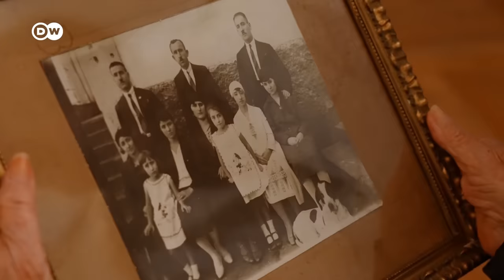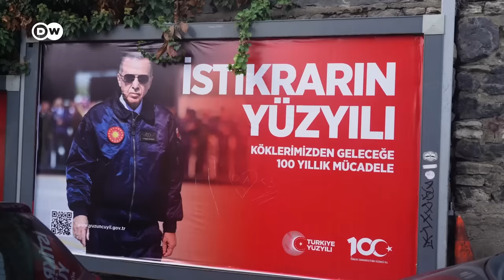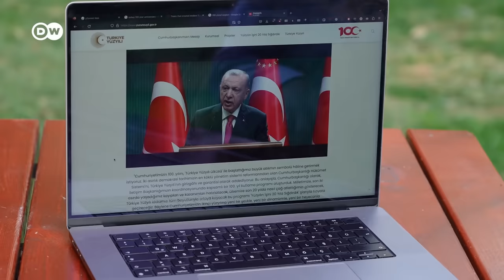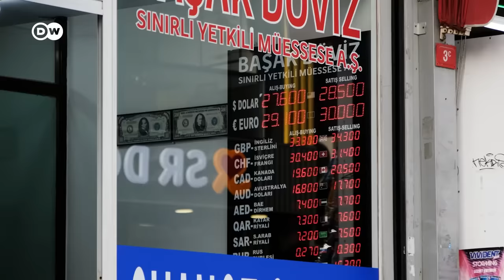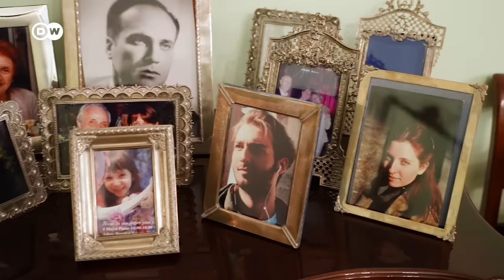Turkey turns 100: Ataturk's dream, Erdogan's reality | DW News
Turkey is celebrating its 100th birthday. Events are taking place across the country to mark the anniversary of its founding. In the capital Ankara, Pesident Recep Tayyip Erdogan laid a wreath at the mausoleum dedicated to Mustafa Kemal Ataturk, the country's founder, who created a modern, secular republic from the ruins of the Ottoman Empire in 1923. The centennial is also a personal milestone for Erdogan, who has been in power for more than 20 years. But challenges loom large as Turkey looks to the future. More from our correspondent Julia Hahn in Istanbul.